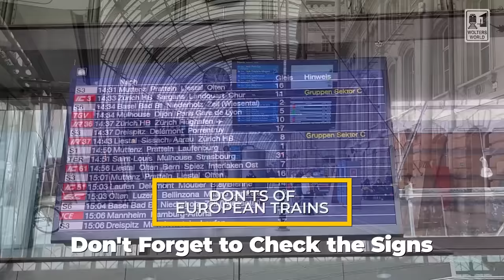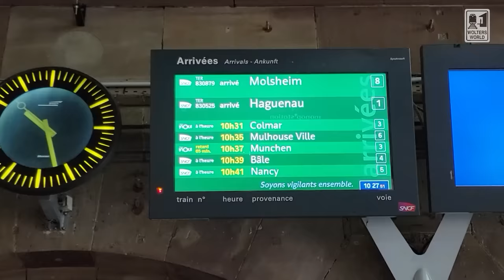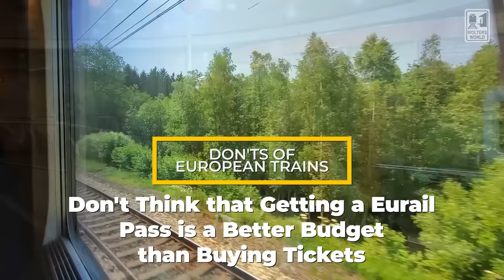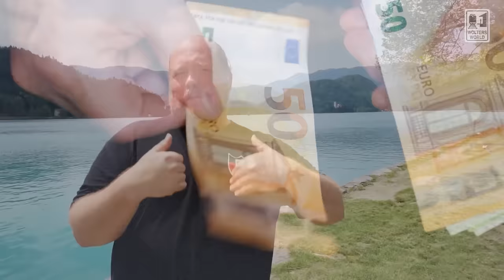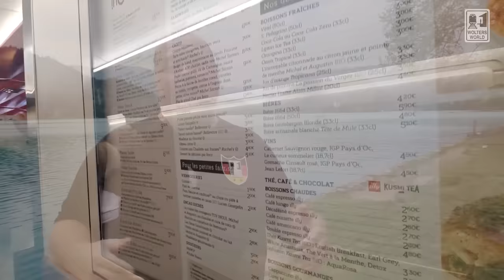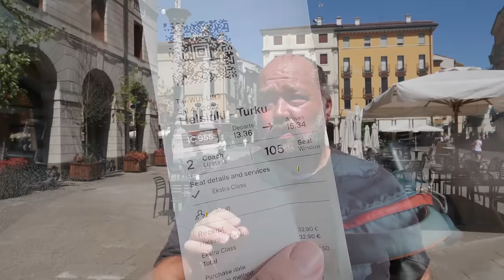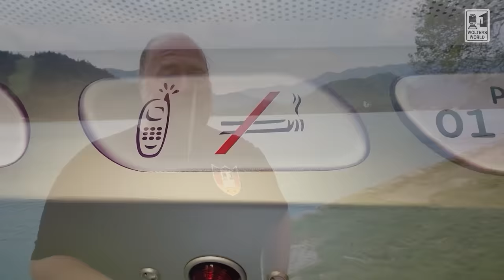European Trains - What NOT to Do on Trains in Europe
Are you taking an ICE to Berlin, an SNCF to Paris, a regionale to the Amalfi Coast? Well here we go through what you should know about trains in Europe. The do's and don'ts of train travel in Europe, whether you are a backpacker, going on interail or eurorail or just enjoying some of the train discounts in Europe. Here is the best train information for travelers to Europe.
The Don'ts of European Train Travel

filmed at Lake Bled, Slovenia and Vicenza, Italy